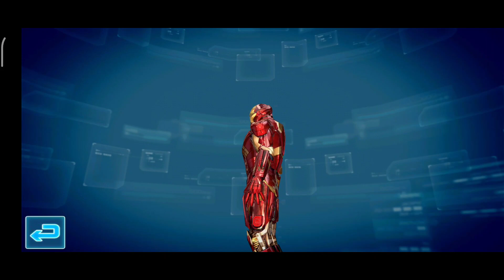Iron Man 3 el Video Juego Oficial Mark 9 Casi listo